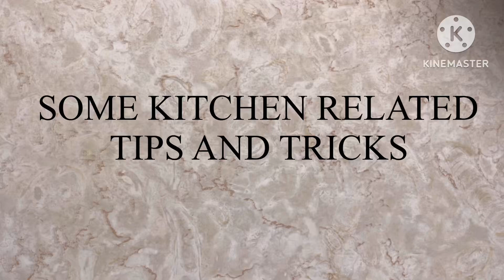Useful kitchen Tips and Tricks